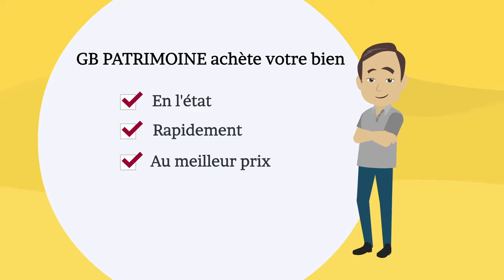CORPORATE VIDEO | Vidéo animée explicative - Achat immobilier